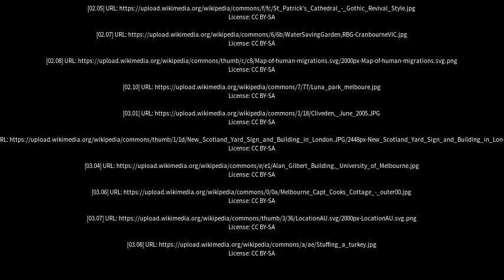Best places to visit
Best places to visit - Keilor East (Australia) Best places to visit - Slideshows from all over the world - City trips, nature pictures, etc.